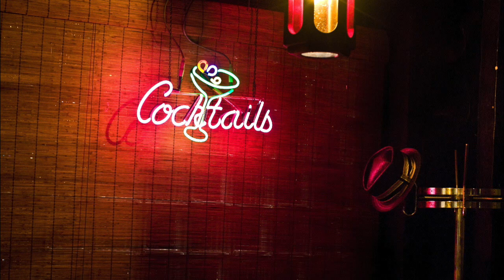Van Duren- Valentine (Official Music Video)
From the album OPEN SECRET by Van Duren

Personnel:  Van Duren--vocals, guitars, bass, keyboards;  R. Crockett drums.  Produced by Van Duren

Photo credit Steve Roberts 2009